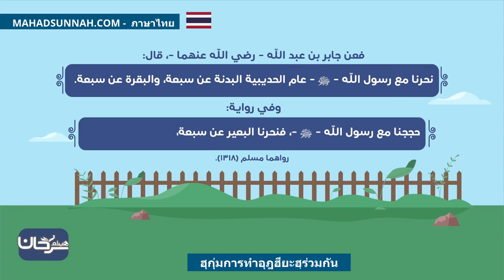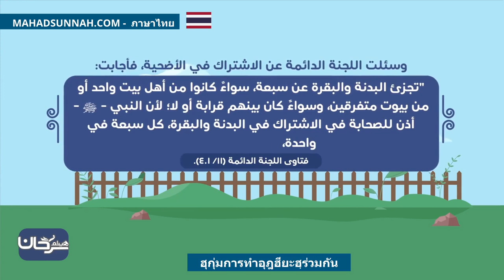ฮุกุ่มการทำอุฎฮียะฮฺร่วมกัน حكم الاشتراك في الأضحية